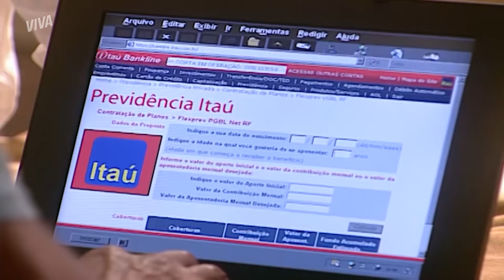VIRGINDADE DE EDWIGES, GRACINHA GRÁVIDA, RECAÍDA DE HELOÍSA E MAIS! | MULHERES APAIXONADAS | RESUMO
Enquanto Edwiges está decidida a perder a virgindade com seu grande amor, Gracinha pode estar grávida de Cláudio! Como será que ele vai reagir com duas situações tão distintas? Já Marcos e Heloísa se demonstram ainda descontrolados. Ele parte pra cima de Fred e tira sangue do garoto, enquanto ela tem mais uma crise de ciúmes ao ver Sérgio dançando com Vidinha e Dóris! Tudo isso e muito mais rolou nessa semana de Mulheres Apaixonadas

De 28 de dezembro de 2020 a 02 de janeiro de 2021.

*Para denunciar violência contra a mulher, ligue 180.